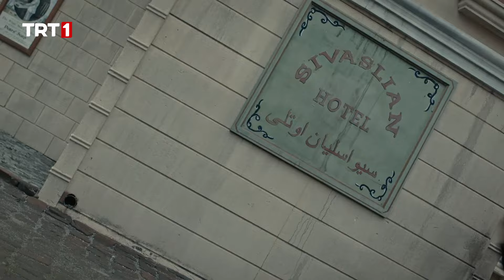Mustafa, silahların arasında… - Filinta 39. Bölüm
Filinta 39. Bölüm Özet;

Geçtiğimiz hafta Filinta Mustafa ile Leyla’nın düğünü sırasında askerin ve halkın ayaklanarak Padişah’ı devirme ve suikast girişiminin olduğu dizinin bu hafta yayınlanacak bölümünde, sürpriz ve muhteşem aksiyon sahneleri seyircisine yine muhteşem bir Filinta akşamını daha yaşatacak. Padişah (Bülent Alkış) isyandan kurtulacak mı? Yüce Meclis ve Boris Zaharyas (Serhat Tutumluer) bu suikast planında başarılı olacak mıdır? Filinta Mustafa (Onur Tuna) ve Bıçak Ali (Cem Uçan) Padişah’a karşı düzenlenen isyana kalkışanların peşine düşecekler, fakat bu araştırma onları bambaşka planların içine itecektir. Filinta Mustafa, bu isyanın arkasında şüphelendiği Şehzade Mehmet konusunda nasıl bir yol izleyecek? Hisleri ve zekâsı onu doğru yönlendirecek midir? Kenan Efendi ve Kenan Miloş bir ipte gezinen iki cambaz mıdır? Farah ve Leyla arasındaki çekişmede ilk raunt kimin olacaktır? Davut Paşa bu suikast girişimi sonrasında Farah’a verdiği sözü hangi durumda tutacaktır? Ve Farah’ın hayatı nasıl allak bullak olacaktır? Ali, Süreyya ile ilgili sürpriz bir karar verecektir? Bu kararın sebebi nedir?  Filinta’ya iki yeni oyuncu sürprizi! Yenilenen kadrosuna geçtiğimiz hafta Demet Tuncer’i ekleyen Filinta ‘Bin Yılın Şafağında’ dizisine bu hafta iki yeni oyuncu daha katılıyor. Bunlardan birincisi seyircinin ‘Kurtlar Vadisi’ dizisinde Oktay Kaynarca’nın oynadığı Süleyman Çakır karakterinin karısı Nesrin Çakır rolünde tanıyarak sevdiği manken, oyuncu İpek Tenolcay, diğeri ise; Türkiye’nin ilk Bilim Kurgu oyunu ‘Üçüncü Türden Yakın İlişkileri’ yazan, yazar, yönetmen ve oyuncu Uğur Uludağ olacak. İki ünlü oyuncu Filinta dizisine oyunculuklarıyla ve canlandıracakları sürpriz karakterleriyle yeni bir soluk getirecekler.